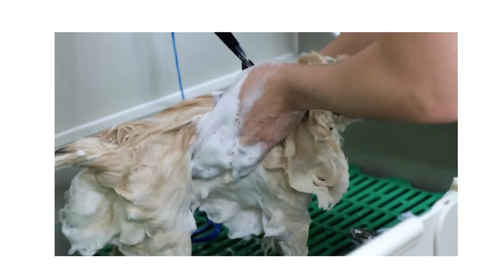a origem da raça spitz alemao video completo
Spitz Alemão
Os Spitz descendem dos cães das turfeiras
(Canis familiaris palustris) da idade da pedra, e depois dos Spitz
das cidadelas lacustres no período neolítico. Assim, fazem parte
das raças de cães mais antigas e são os ancestrais dos cães
do tipo lupóide, isto é, que lembram o lobo.
Distinguem-se numerosas variedades entre os Spitz:
- Spitz-Lobo (Wolf Spitz, Keeshond), o maior, de 45 a 55 cm,
- Spitz Gigante (Grosspitz, Grand Lulu), de 42 a 50 cm,
- Spitz médio (Mittelspitz), de 30 a 38 cm,
- Spitz pequeno (Kleinspitz), de 23 a 29 cm,
- Spitz anão (Zwergspitz, Spitz anão da Pomerânia), de 18 a
22 cm. O Spitz-Lobo, inicialmente difundido nos Países-Baixos,
foi denominado Keeshond (de W. Kees, chefe dos Holandeses
que no séc. XVII se revoltaram contra a Casa de Orange).
Em seguida foi principalmente desenvolvido na Alemanha
do Norte. O Spitz pequeno e o Spitz anão foram chamados
de Lulus da Pomerânia, região litoral do mar Báltico onde alguns
Spitz se desenvolveram. O primeiro clube da raça foi criado
na França em 1935 com o nome de Clube francês do Lulu da
Pomerânia. Em 1960, passou a chamar-se Clube francês do Spitz.
Os Spitz anões e os Spitz pequenos são os mais difundidos.
CABEÇA
De tamanho médio, lembra
a da raposa. Crânio afilando
em forma de cunha até à
ponta do nariz. (“Spitz” =
pontudo). Stop moderadamente marcado. Focinho não
muito longo. Lábios pretos,
exceto no Spitz de pelagem
marrom.
OLHOS
De tamanho médio, pouco
ovais, pouco oblíquos, de
cor escura.
ORELHAS
Pequenas, muito próximas,
pontudas, triangular, sempre
eretas.
CORPO
Inscreve-se num quadrado.
Pescoço de comprimento
médio, sem barbela, com
uma juba imponente. Peito
bem descido. Dorso curto,
horizontal. Lombo curto,
largo e robusto. Garupa
larga, curta e não rebaixada.
Ventre moderadamente retraído.
MEMBROS
Bem musculosos, com bom
esqueleto. Patas redondas.
Dedos apertados. Almofadas
plantares espessas.
CAUDA
Muito tufada, lançada para
a frente e enrolada sobre o
dorso, onde se apóia
firmemente.
PÊLO
Longo, direito, afastado. A
cabeça, as orelhas, a parte
dianteira dos membros, os
pés têm um pêlo curto e
denso, o restante do corpo
tem pêlo longo e abundante.
Não é ondulado, encaracolado, nem hirsuto. Crina,
franjas e culote abundantes.
Subpelo curto, espesso,
acolchoado.
PELAGEM
- Spitz-Lobo: cinza lobo
(cinza encarvoado, cinza
prateado salgado com preto
na extremidade dos pêlos).
- Spitz médio: preto, castanho, branco, laranja, cinzalobo e outras cores (azul,
creme, castor, marcados com
fundo branco).
- Spitz anão: preto,
casta-nho, branco, laranja,
cinza-lobo e outras cores.
TAMANHO
Conforme o tipo:
De 18 a 55 cm
PESO
Spitz-Lobo:
aproximadamente 20 kg.
Spitz anão: menos de 3,5 kg.
Temperamento,
aptidões, e educação
Robusto, vivo, sempre alerta,
este cão de natureza calma
tem um temperamento independente.
Afetuoso, muitíssimo ligado
ao seu dono, é um companheiro agradável mas por
vezes ciumento. Corajoso,
vigilante, desconfiado com
estranhos, especialmente o Spitz-Lobo é um bom
guarda. Tendência para lutar com cães da sua raça. A
sua educação deve ser firme e paciente.
Conselhos
Os Spitz pequenos se adaptam mais facilmente à vida
na cidade do que os de tamanho grande. Escovação
duas vezes por semana.
Utilização
Guarda, companhia.